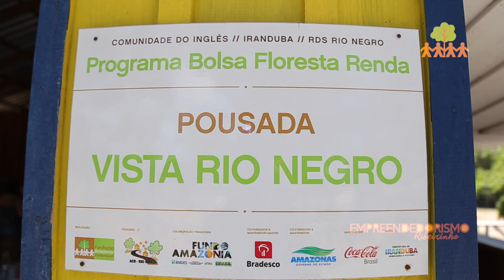Rio Negro é cenário para Laboratório de Empreendedorismo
A FAS realizou o primeiro Laboratório de Turismo, uma experiência de jogos de negócios que teve por objetivo desenvolver as habilidades práticas de gestão e operação das atividades turísticas na RDS do Rio Negro. Para isso, foi selecionado um grupo de clientes com diferentes perfis, tais como um casal vegano, idosos, hóspedes com crianças pequenas e que não falavam português. O objetivo foi testar os serviços oferecidos e que o experimento conseguisse despertar a capacidade de adaptação da equipe  da pousada em atender a diferenças com igualdade, oferecendo uma experiência única por meio do  turismo de base comunitária.